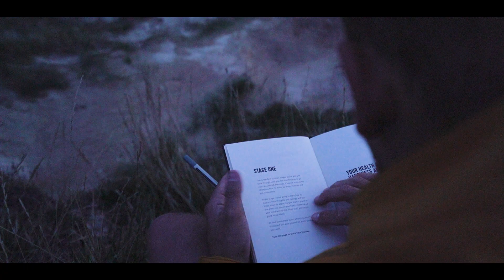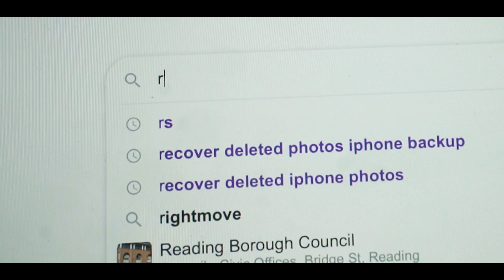Change || A Short Film - Sony A7iii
A Short film that i made about changes that have happened in my life over the last six months.

Thank you to Mind Journal for giving me a place to express my thoughts.

Gear List

Nomatic Travel Pack backpack (Converted into a camera bag)
Sony a7iii
K&F Concept variable ND Filter
DJI Osmo action
Action cam mouth mount
DJI Osmo ND Filters
DJI Mavic Pro
Polar Pro DJI Mavic pro ND filters